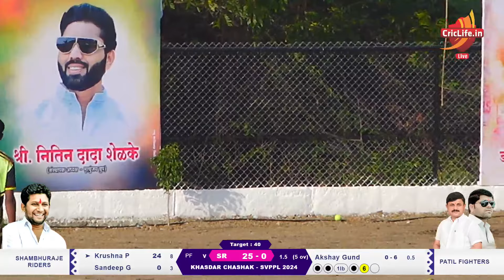Krushna Pawar Batting | Khasdar Chashak | Svppl 2024 | Nighoj